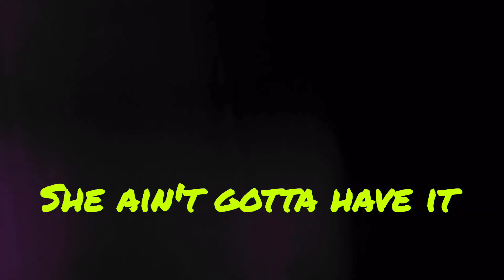A Capricorn 90's-2000s birthday celebration plus Karaoke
@NaturallyALia and I stopped by Gatewood Homeshare for Karaoke and Ms. Marlene's artichoke dip.  Ended the night at new friends 90s-2000s birthday celebration.  I promise this is not a karaoke channel but that is what I am on right now.